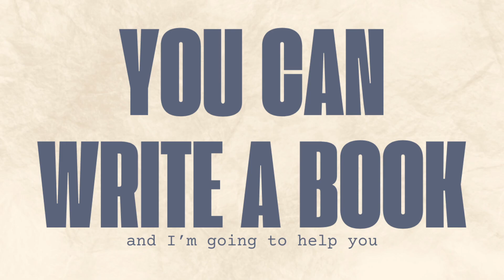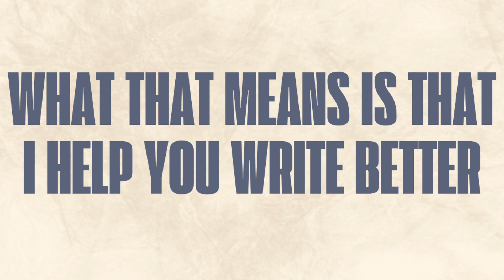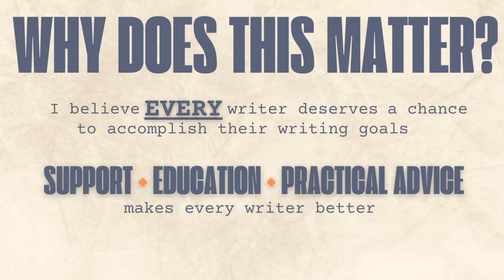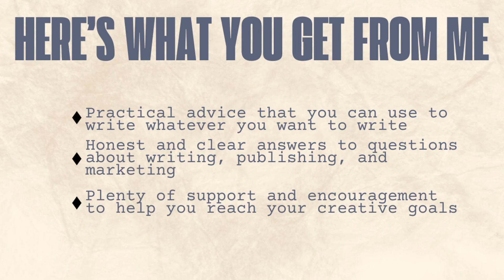Who I am, what is this, what's here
It's an intro video.